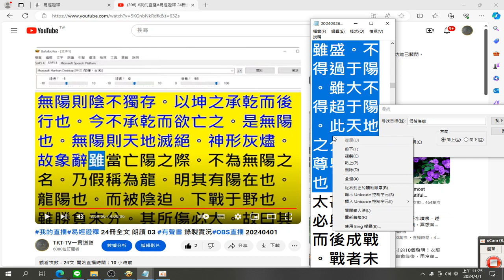易經證釋 摘錄 陰雖盛。不得過于陽。雖大不得超于陽。此天地之分也。尊卑之序也。 錄製 2024 04 01